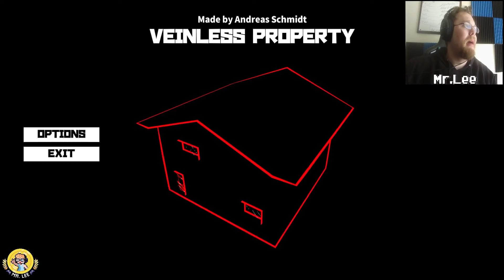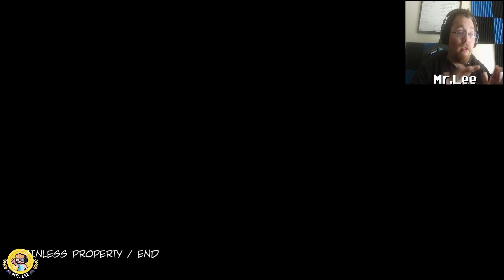REAL ESTATE SCARES!!! Veinless Property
This took waaaaaaaaaaaaaaaaaay too long tbh

AMAZON MUSIC:

The Boys:
8bitNezu's Twitch/Youtube: